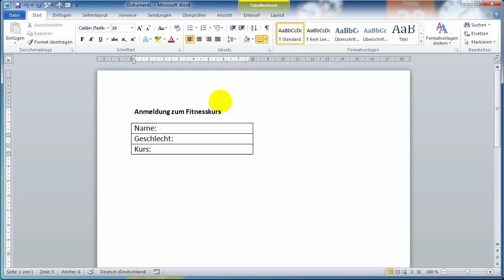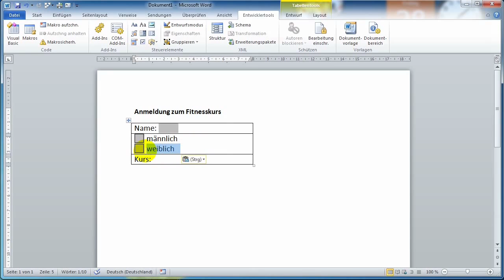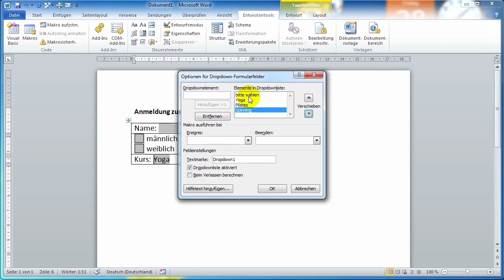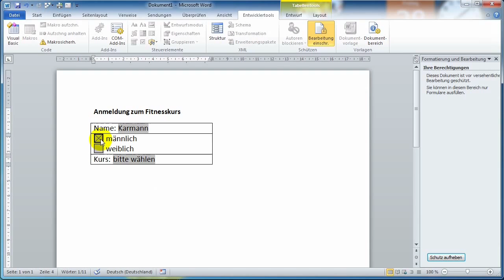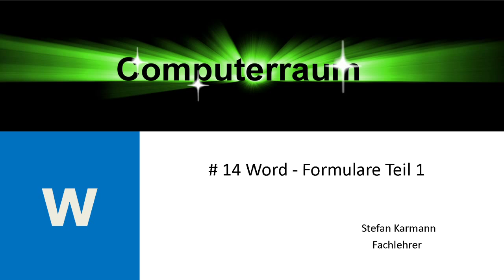14 Formulare 1